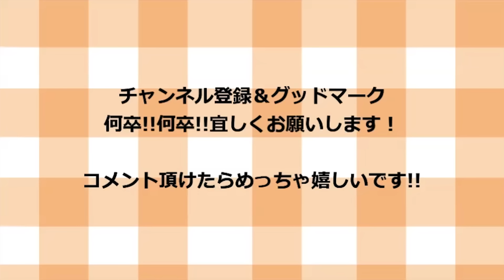天使が幸せを運んできたと錯覚するほどの旨さ！けんます史上最高の【卵サンド】の作り方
【材料一覧】

バケット　　　　　　　　　　　適量
卵　　　　　　　　　　　　　　6個
ニンニク　　　　　　　　　　　2欠片
パセリ　　　　　　　　　　　　適量

【調味料一覧】

バター　　　　　　　　　　　　30g
塩胡椒　　　　　　　　　　　　適量